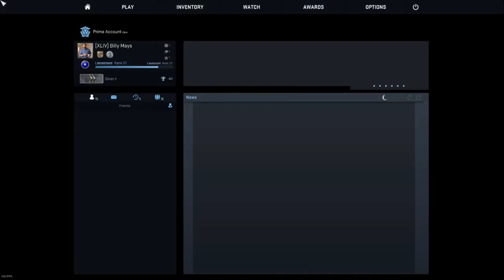Trying to rank out of silver in CSGO